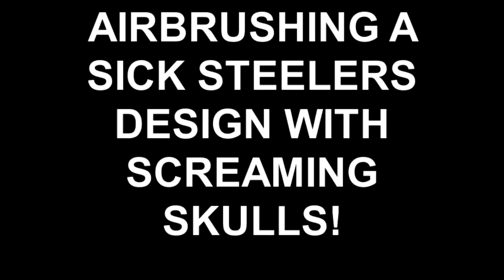AIRBRUSHING A SICK STEELERS DESIGN WITH SCREAMING SKULLS!